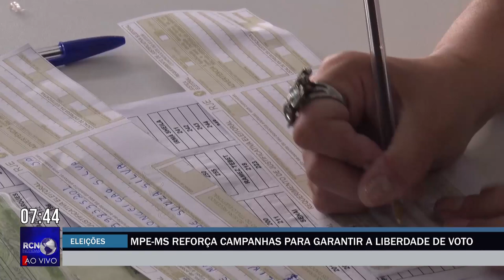MPE-MS reforça campanhas para garantir a liberdade de voto